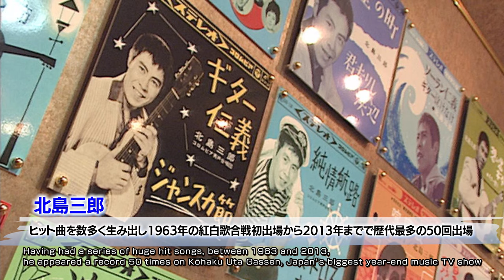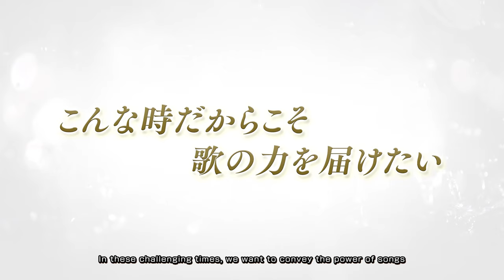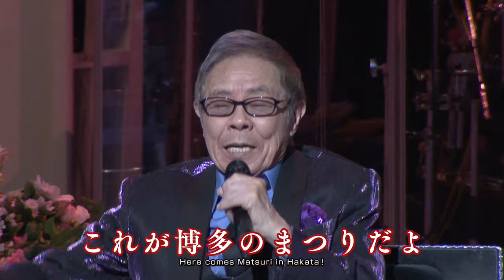【Kitajima Saburo Family Concert 2020‹For JLODlive›】北島三郎ファミリーコンサート2020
【Kitajima Saburo Family Concert 2020‹For JLODlive›】
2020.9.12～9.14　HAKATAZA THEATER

2020年9月12日～14日に上演いたしました、北島三郎ファミリーコンサート2020のダイジェスト映像をお届けいたします。博多座にとっても、コロナ禍で約半年間の公演休止を経ての待ちに待った公演再開第一弾です！